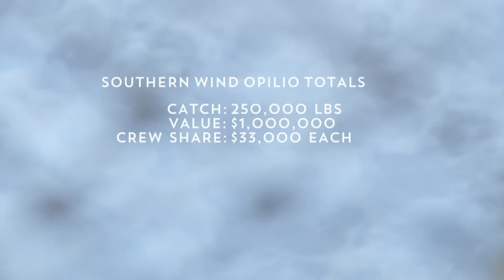Sobrino del capitán lucha para seguir en el Southern Wind | Pesca Mortal | Discovery Latinoamérica